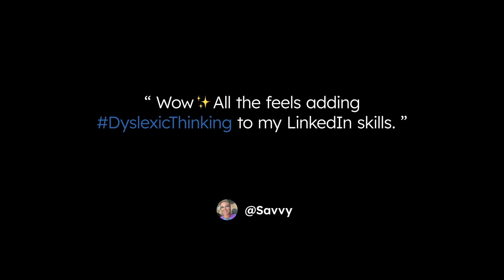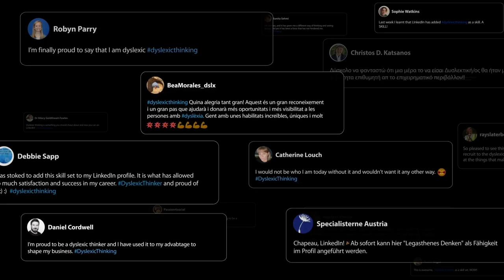Dyslexic Thinking Campaign Film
Our DyslexicThinking campaign, which saw LinkedIn & Dictionary.com add Dyslexic Thinking as a skill, has redefined Dyslexia & moved the world forward 🚀
🔥 10,000+ people added it as a skill in the first week
🔥 Positive sentiment towards dyslexia rose 1562%
🔥 We were thrilled to win the highest award at Cannes - the Titanium Lion - awarded to campaigns that push the world forward.
Watch this 2-min film to find out more.
Richard Branson / Virgin / FCB Inferno